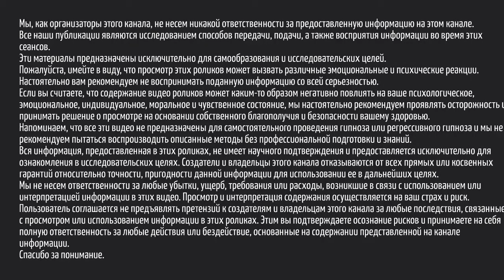ТАЙНА КУРСКА. ВЗГЛЯД ИЗ АСТРАЛА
Эта трагедия до сих пор покрыта разными догадками и версиями, уводящими нас от истины. Вот и сейчас всплыла следующая интересная версия, которая заставила нас обратиться к Высшим за разьяснениями.